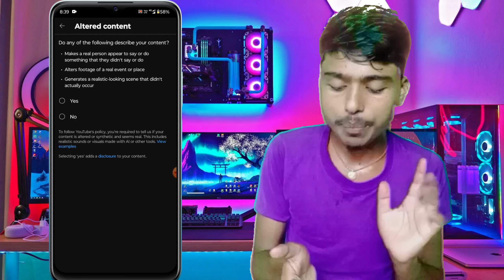अब ये नया Youtube Setting क्या है ? Youtube Altered Content New Feature l Altered Content Keya hai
your Queries:.

अब ये नया Youtube Setting क्या है

Youtube Altered Content New Feature

Altered Content Keya hai

youtube update altered content

what ois altered content on youtube

altered content on youtube

altered content youtube bangla

youtube altered content policy

yt altered content kya hai

what is altered content

altered content update

altered content ai

altered content bangla

altered content

youtube monetization

youtube monetization new update feature 2022

youtube setting

youtube all setting

youtube settings

youtube new setting

all youtube setting

youtube setting reset

youtube secret setting

youtube ki sabhi setting

youtube a to z settings

yutube setting 2022

youtube all setting in hindi

youtube setting kaise karen

youtube ki sabhi settings

youtube important settings

all youtube settings in hindi

altered content

altered or synthetic content youtube update

youtube updates

altered content update

altered content

youtube altered content kya hai

altered content youtube yes or no

altered or synthetic content kya hota hai

altered content kya hota hai

altered content ai

youtube me altered content kya hota hai

Altered content

Manoj dey new update

Manoj dey

youtube latest ai plicy update altered or synthetic content

youtube updates

AI content monetize hota hai

altered content

what is AI voice

kya AI ka channel monetize hoga

new updates on youtube

new option on youtube studio

youtube shorts altered or synthetic ai latest news

shorts ai policy update

technical tanveer bhai

technical yogi

hindi

altered or synthetic content youtube

youtube policy on ai generated content

YouTube Latest Features Update

What to select YES or NO in Altered Content, YouTube Studio

altered content problem

how to fix altered content issue

altered content update

altered youtube problem in Youtube studio

remove altered content

how to

altered content kaise hataye

altered content yes no

pal tech